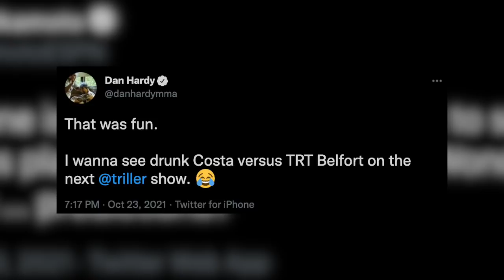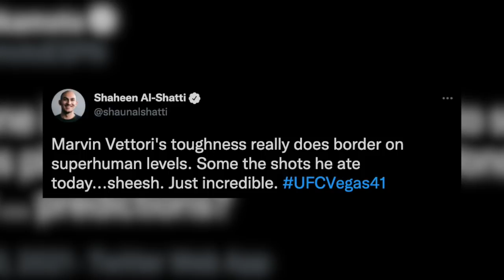MMA Community Reacts - Paulo Costa vs Marvin Vettori (UFC Vegas 41)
UFC news today, we have the MMA community reacting to Paulo Coasta vs Marvin Vettori. Some UFC Fighters include Israel Adesanya, Francis Ngannou, and more!

More UFC MMA BOXING Content...